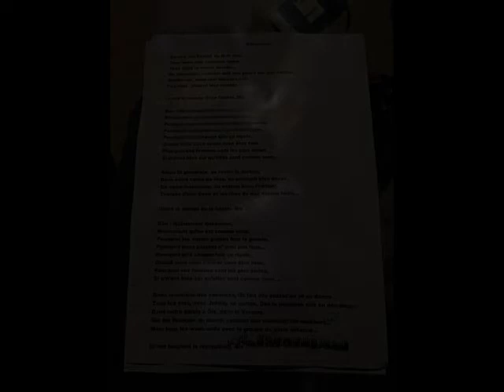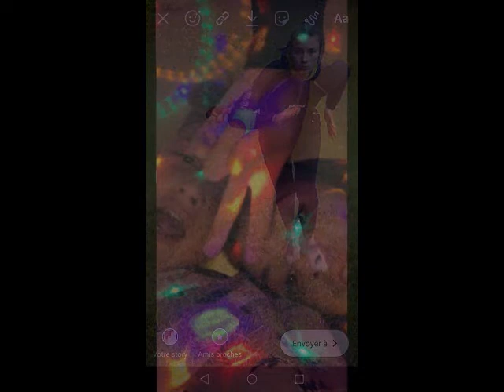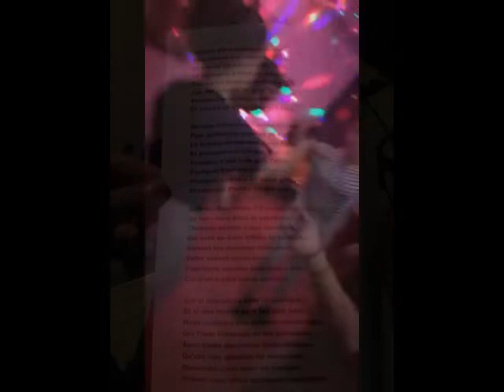2019 11 09